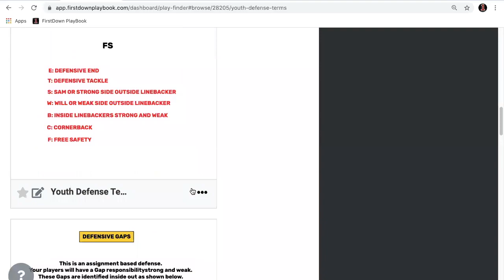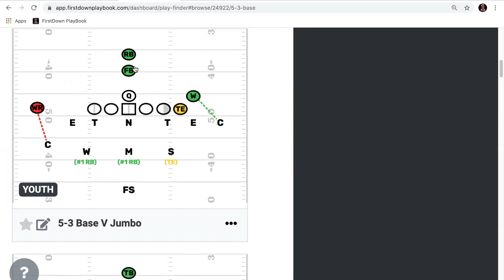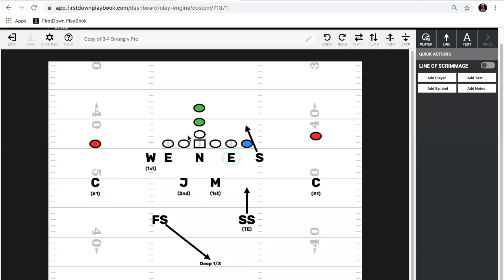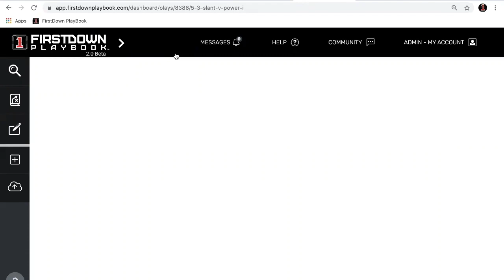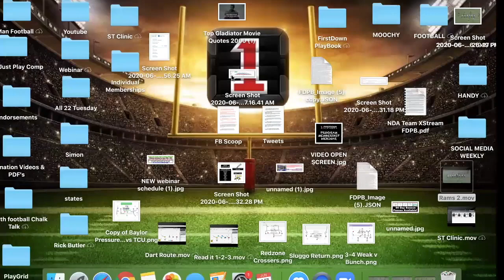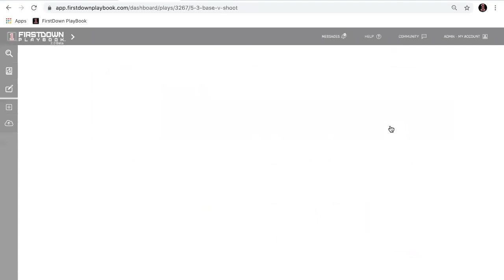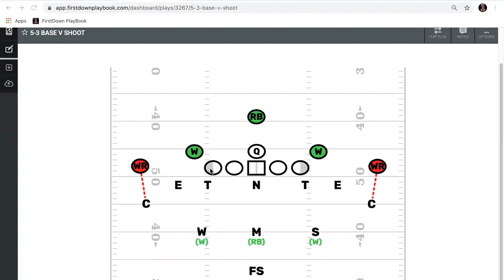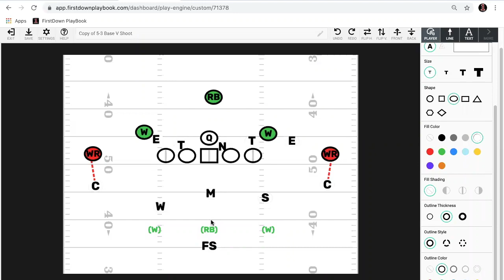Youth FootBall ChalkTalk #4: 5-3 Defense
FirstDown PlayBook takes you through the installation and coaching involved with your youth football 5-3 defense. This youth football clinic, along with many others can be found on the FirstDown Playbook